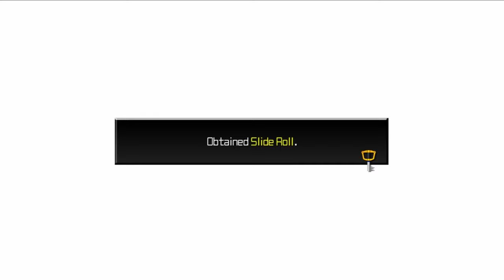[ Part 22 ] You Think Your The King - Kingdom Hearts Dream Drop Distance